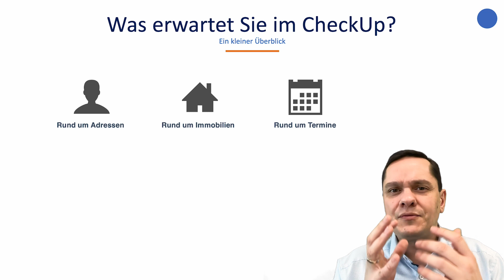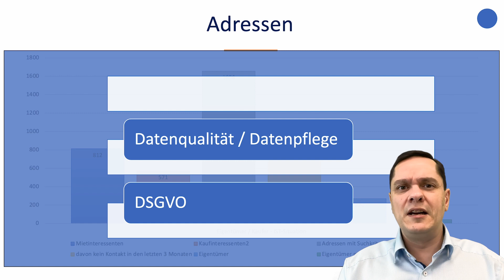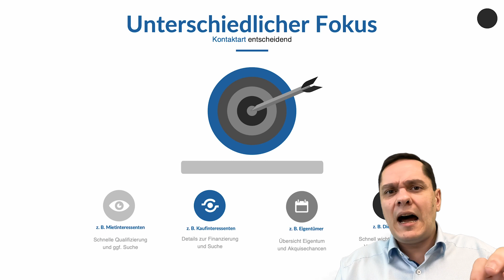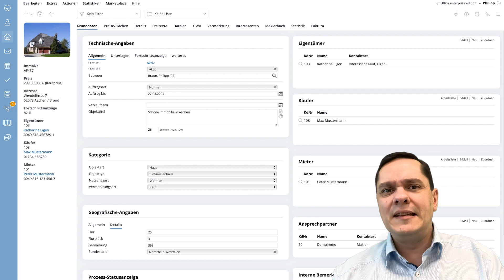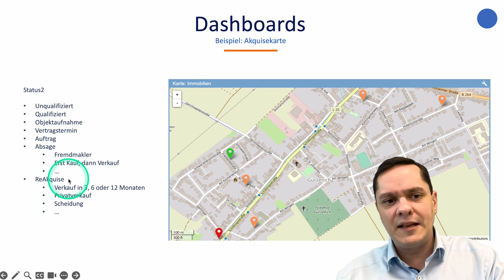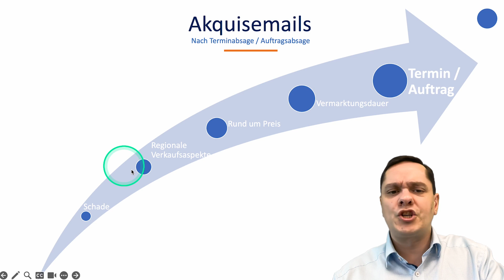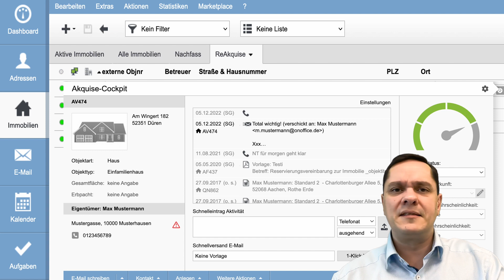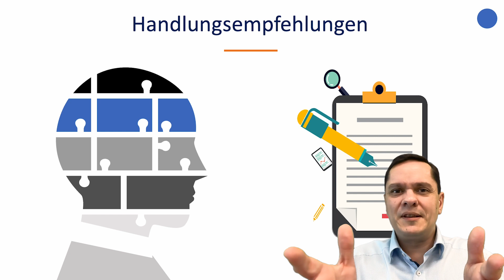So funktioniert unser Consulting: Der CRM CheckUp für Immobilienmakler ☑️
Das CRM-System ist eines der Herzstücke für Immobilienmakler. Aber nutzt du auch das volle Potenzial des Content Management Systems z. B. in onOffice? In diesem Video zeige ich dir, wie in unserem Consulting der CRM CheckUp im Detail abläuft.

🔹 Du möchtest mehr über Automatisierung im Maklerbüro erfahren?

🔹 Über Santino Giese:
Bereits seit über 20 Jahren beschäftigt Santino sich mit Digitalisierung. In den letzten 5 Jahren rückte das Thema Automatisierung zudem immer mehr in den Fokus. Als Fachinformatiker und staatl. gepr. Betriebswirt verbindet das Beste aus den beiden Welten - technisch sowie kaufmännisch.
In seinen letzten Anstellungen entwickelte und führte er unzählige Prozesse ein, wie z. B. Verkaufsprozesse inkl. Sales-Funnel, sowie After-Sales-Prozesse für nachhaltigen Kundenservice. Als Führungskraft von über 50 Mitarbeitern in mehreren Teams führte er in den vergangenen 10 Jahren über 1.000 Vorstellungsgespräche. Santino konzipierte u. a. auf Grund dieses Know-hows automatisierte HR-Prozesse und Onboarding-Prozesse.